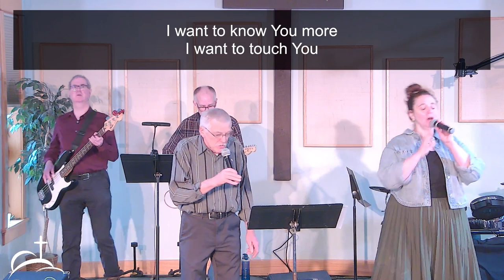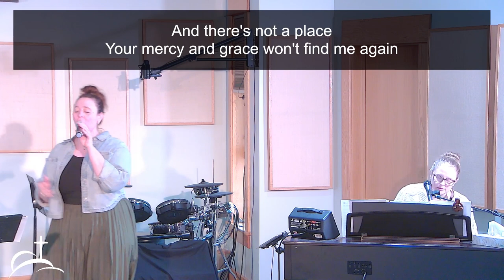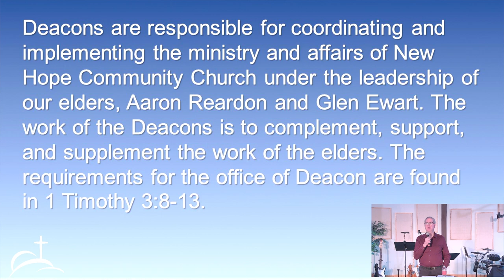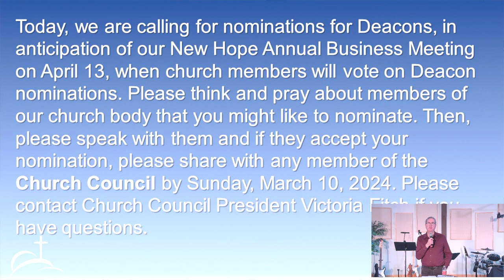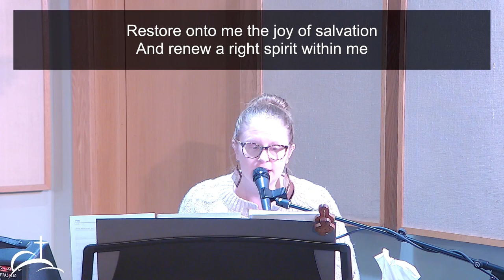Church Online | February 11, 2024 (clean)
Hey Friends! We are still working on the quality issues we have been having on our stream this is a recording of our February 11 service.